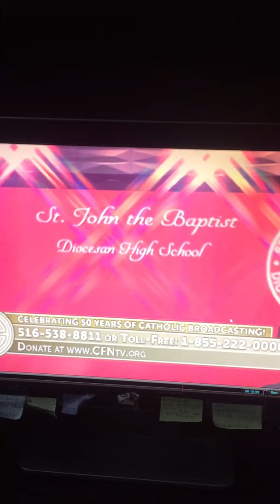Christopher Donohue and his SJB High School All-State Students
Mozart's Divertimento in D Major K 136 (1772) performed by Orchestra Director, Christopher Donohue, Viola and his All-State Students on the Catholic Faith Network TV Telethon.